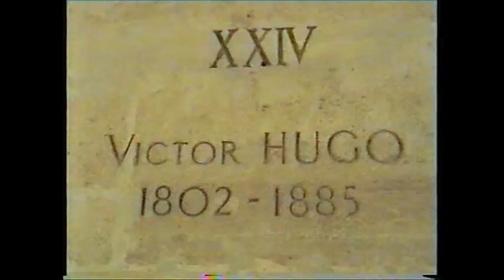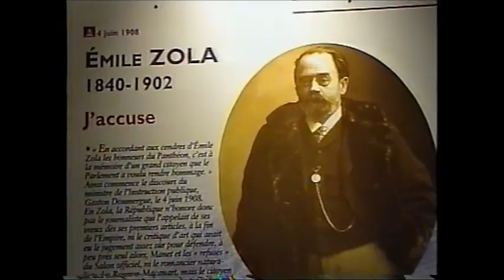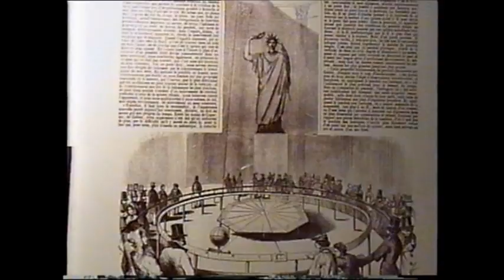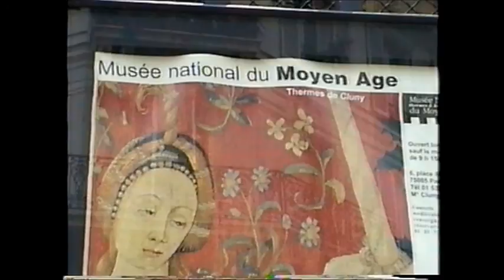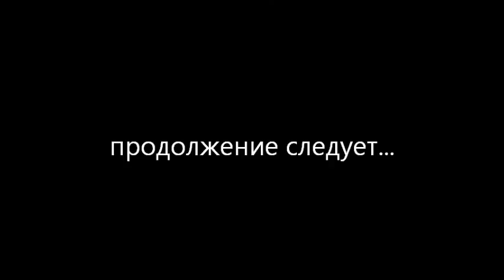Мой Париж эпизод 13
Видео Александра Рубинина. Париж. Мой музейный марафон. Пантеон. Музей средневекового искусства - Отель Клюни...